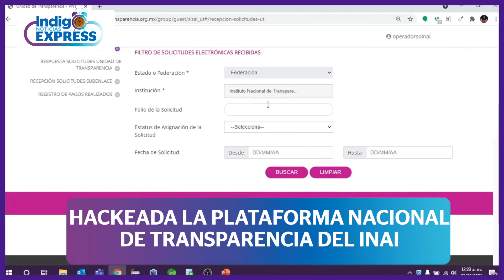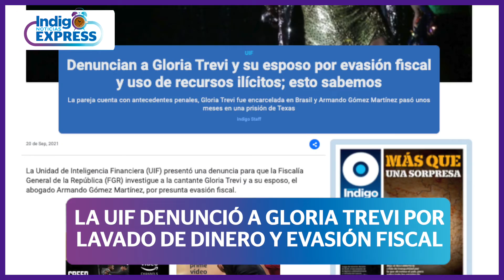Farmaceútica anuncia vacuna para niños | INExpress con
Comenzó la vacunación para migrantes irregulares
Detienen a Fidel Kuri por posible fraude
Hackean la plataforma nacional de transparencia del INAI
Pfizer informó que su vacuna es segura en niños de 5 a 11 años
Estados Unidos extiende restricciones en sus fronteras con México y Canadá